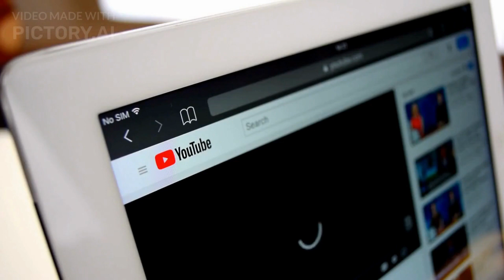🤖 Humanoid Robots in 2050: The Future of Artificial 👩‍🎤 Humans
What will humanoid robots be like in 2050? Will they be our companions, our helpers, or our rivals? How will they look, act, and interact with us and the world?

In this video, we explore the latest and greatest innovations in humanoid robotics, the machines that look and behave like humans.

We also discuss the challenges and opportunities that humanoid robots pose for society and humanity.

We will cover topics such as:
- The current state of humanoid robots, such as Pepper, Sophia, and Optimus
- The future vision of humanoid robots by Elon Musk and other experts
- The ethical, social, and psychological implications of humanoid robots
- The practical and envisioned applications of humanoid robots in various domains
- The limitations and alternatives of humanoid robots compared to other platforms

If you are interested in learning more about humanoid robots and their impact on the future, this video is for you.

5 most realistic humanoid robots in the world,
japan humanoid robots,
humanoid robot nasa,
humanoid robot sophia,
humanoid robot sophia interview,
humanoid robots tesla